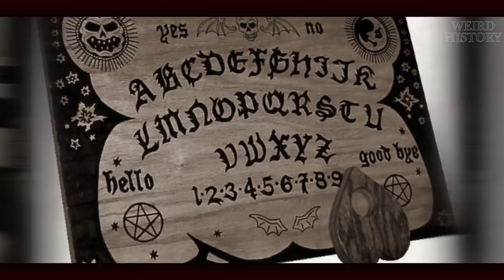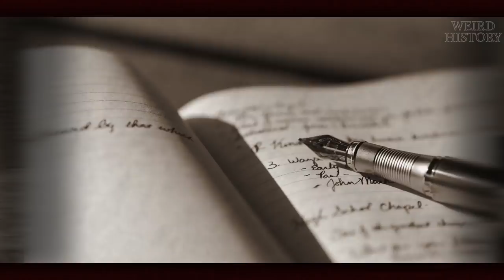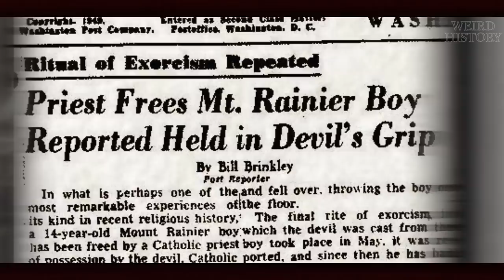The Exorcist | Inspired By Terrifying True Story of Roland Doe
One of the most profitable and well-known horror films of all time, The Exorcist is a 1973 American supernatural thriller adapted from William Peter Blatty's novel of the same name. The film centers around the demonic possession of a 12-year-old girl and her mother's attempts to rid her daughter of the evil spirit through an exorcism conducted by priests. A chilling and frightening film, the true story of Roland Doe, the young man the novel was based on, is even more haunting.